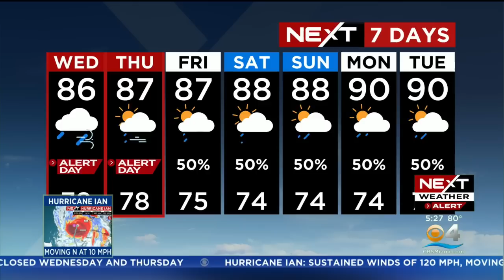Tracking Hurrican Ian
CBS4 News chief meteorologist Ivan Cabrera on Hurricane Ian's impact on South Florida, Tuesday 9/27 at 5 p.m.